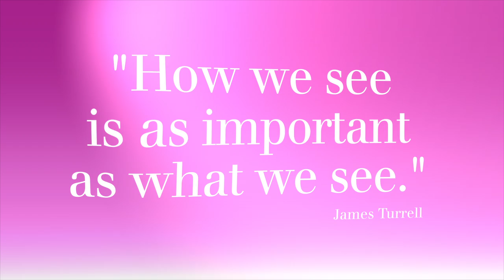James Turrell at the National Gallery of Australia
American artist James Turrell's latest exhibition, 'James Turrell: a retrospective' opens this month at the National Gallery of Australia.